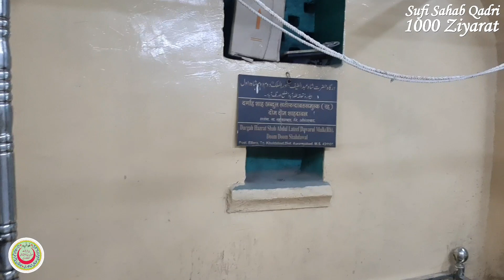Hajrat Abdul Latif Shah ra. Elora, Tal. Khuldabad Dist. Aurangabad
sufisahabqadri.